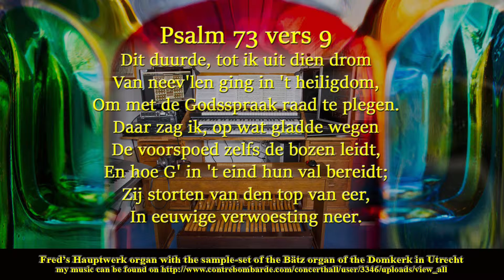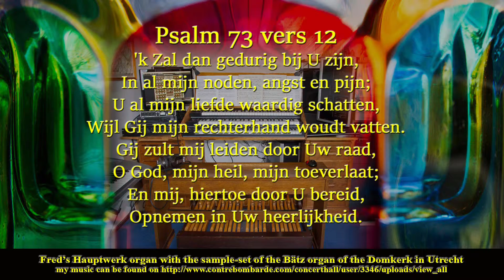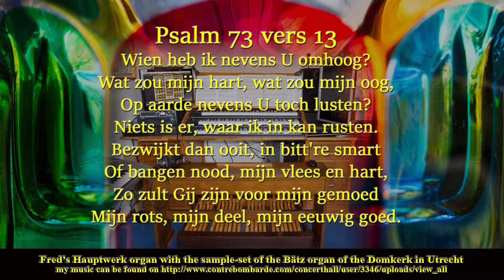Psalm 73, from the psalmbook of Cor van Dijk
From the book "150 Psalmen voor de OpperZangmeester" is here psalm 73